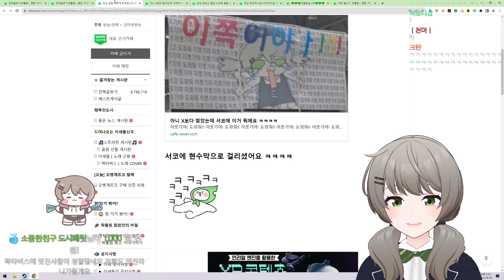서울 코믹월드에 등장한 비챤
2023년 8월 5일 Just Chatting 왁물원 中

・📝 제작자　　　　　　바람곰도리 (230805), 달숟(썸네일)